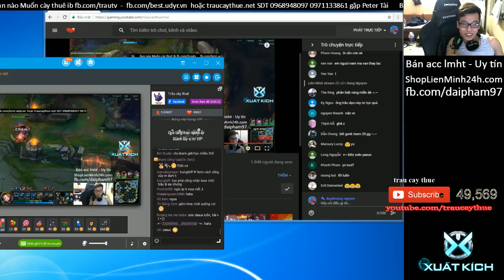Trâu Blitzcrank SP - gặp tool jinx vẫn gánh team KDA 12/4/17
trâu best udyr Blitzcrank sp vẫn xanh gánh throw thi
trâu gánh throw thi, tool hack tràn lan, tool lmht, tool lol, bọn cho thuê tool giá rẻ quá
best player pentakill